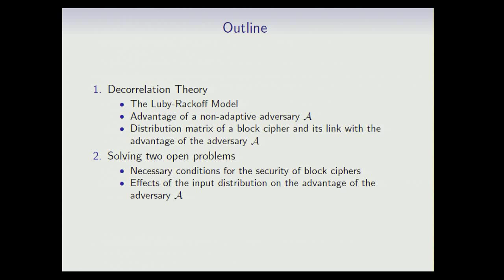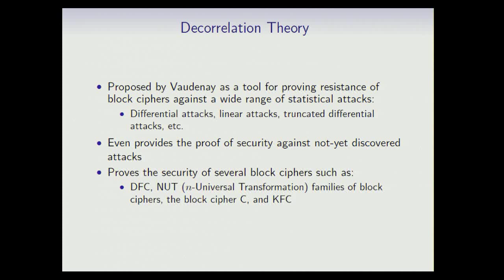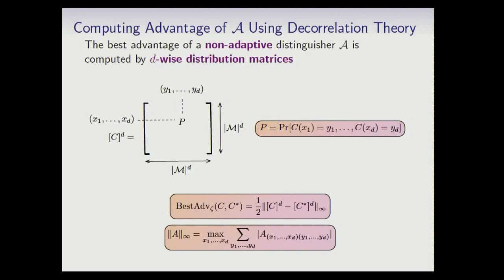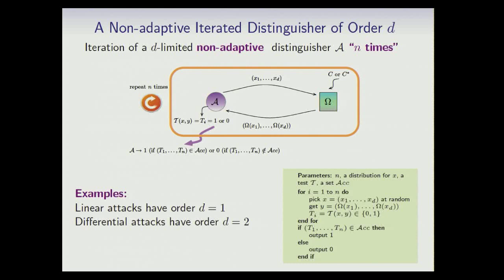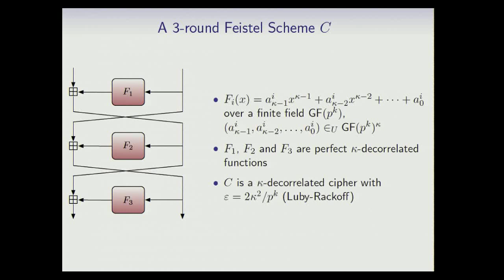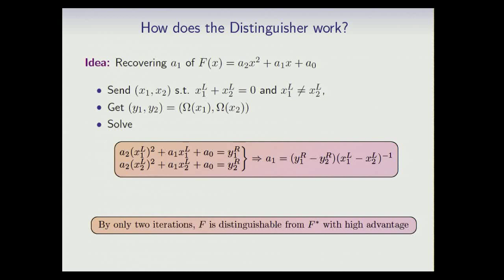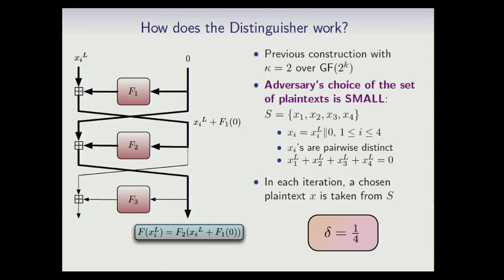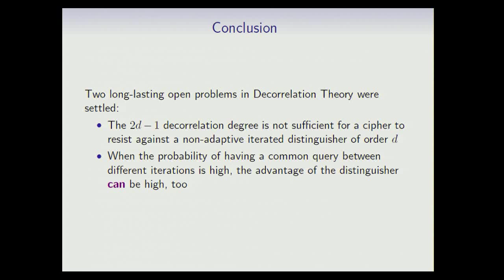Resistance against Iterated Attacks by Decorrelation Rev ...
Talk at crypto 2012.  Authors: Asli Bay, Atefeh Mashatan, Serge Vaudenay.